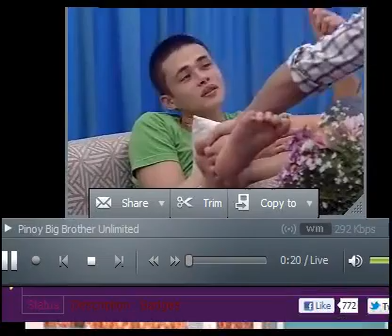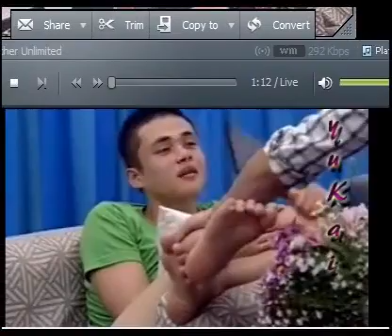biggel eting convo